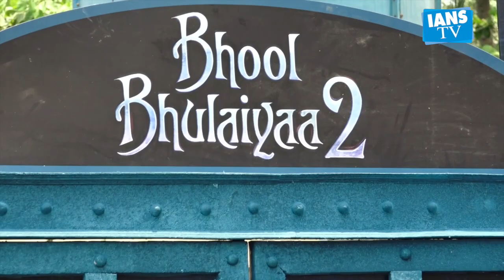'Bhool Bhulaiyaa 2' Trailer Out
Kartik Aaryan, Kiara Advani's most awaited film Bhool Bhulaiyaa 2 has been in the headlines for a long time for its characters.